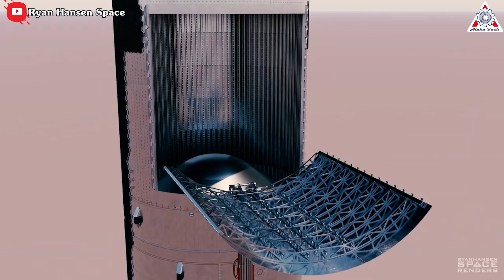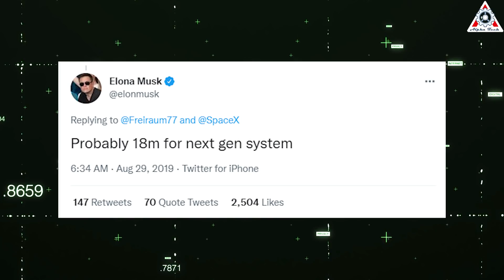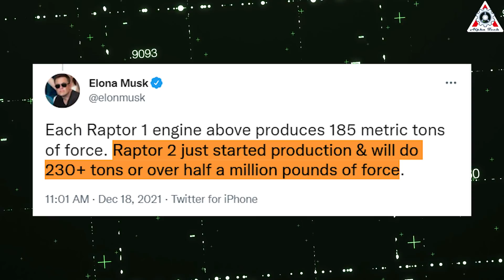Vital News! Elon Musk Just revealed SpaceX's BIGGER and BETTER Starship...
Elon Musk has always been a man that has gone beyond the limiting notion of human beings to do the impossible. His Starship has become the biggest and the most powerful rocket in the world. However, he has hinted at its crazy successor, a bigger and better rocket called Starship 2.0. So how big is it? Why would he want to create it? How many engines will be set up and which one will power it? And we’ll be looking at all the details in today’s episode.
How big is Starship 2.0?
The minimum distance from Earth to Mars is about 54.6 million kilometers and Musk wants to send 1 million people there. But apart from humans, Musk has to transport tons of other things! This is a money-intensive operation, so Musk absolutely has to find the most affordable way to move people between planets. This is when Starship appeared. To see how big Starship 2.0 is, let's look at the current generation of Starships. Starship 1.0
The steel alloy spacecraft and its Super Heavy Booster stand 120 meters tall, towering over the Saturn V that carries people to the Moon. The rocket's 9-meter-diameter cargo hold could easily accommodate giant celestial observatories. In terms of power, the space industry has never seen anything like it! The Super Heavy booster B4 now has 30 methane-fueled raptors 1 engines. Subsequent versions from the B7 will use 33 Raptor engines. Starship 1.0 will be able to launch 100 tons into orbit on a fully reusable basis, but according to Musk, the next-generation system (dubbed “Starship 2.0“) would be double the size of the vessel that will transport personnel and cargo to the Moon and Mars. Musk made the comment in response to a question from one of his numerous Twitter followers about his plan to create a larger version of the Starship in the future.